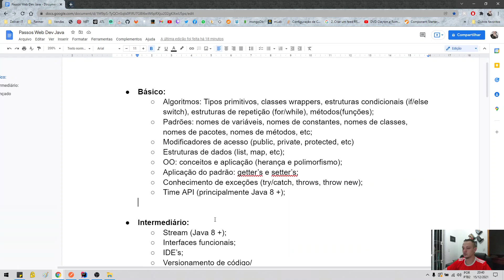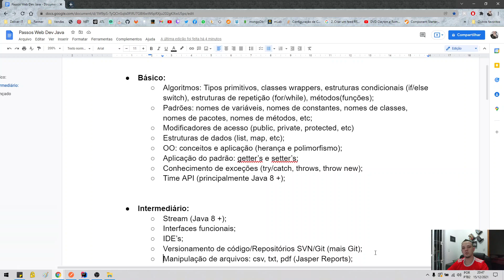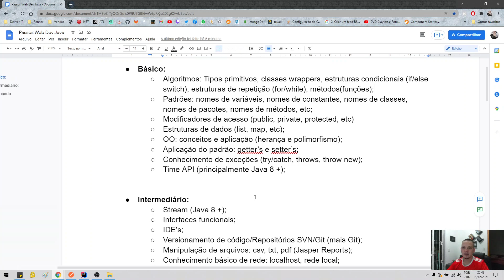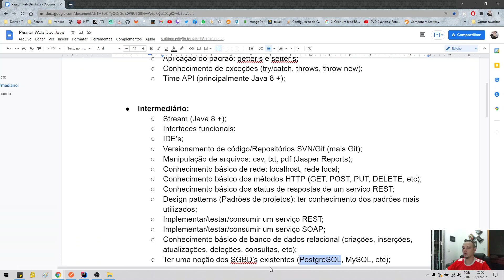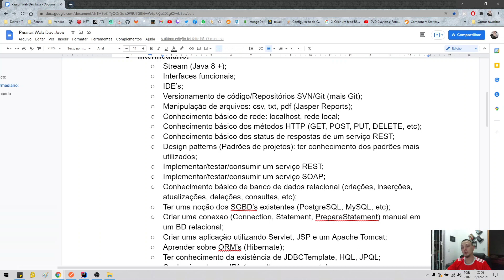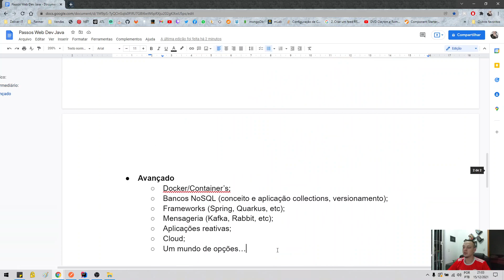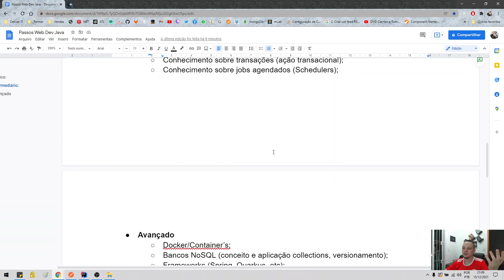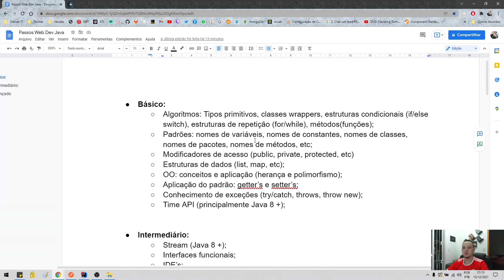O que seria bom saber para ser um Desenvolvedor Java Web?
Esqueci gerenciadores de dependencias (ex: maven e gradle). Também ali quando comentei sobre JSP, Tomcat e Servlet falei REST, foi sem querer era pra dizer MVC (acostumado já a falar sempre api REST kkk). Mas é um vídeo com bons pontos que elenquei :D Espero que curtam!

Segue lista:

*** Básico:
Algoritmos: Tipos primitivos, classes wrappers, estruturas condicionais (if/else switch), estruturas de repetição (for/while), métodos(funções);
Padrões: nomes de variáveis, nomes de constantes, nomes de classes, nomes de pacotes, nomes de métodos, etc;
Modificadores de acesso (public, private, protected, etc)
Estruturas de dados (list, map, etc);
OO: conceitos e aplicação (herança e polimorfismo);
Aplicação do padrão: getter’s e setter’s;
Conhecimento de exceções (try/catch, throws, throw new);
Time API (principalmente Java 8 +);

*** Intermediário:
Stream (Java 8 +);
Interfaces funcionais;
IDE’s;
Versionamento de código/Repositórios SVN/Git (mais Git);
Manipulação de arquivos: csv, txt, pdf (Jasper Reports);
Conhecimento básico de rede: localhost, rede local;
Conhecimento básico dos métodos HTTP (GET, POST, PUT, DELETE, etc);
Conhecimento básico dos status de respostas de um serviço REST;
Design patterns (Padrões de projetos): ter conhecimento dos padrões mais utilizados;
Implementar/testar/consumir um serviço REST;
Implementar/testar/consumir um serviço SOAP;
Conhecimento básico de banco de dados relacional (criações, inserções, atualizações, deleções, consultas, etc);
Ter uma noção dos SGBD’s existentes (PostgreSQL, MySQL, etc);
Criar uma conexao (Connection, Statement, PrepareStatement) manual em um BD relacional;
Criar uma aplicação utilizando Servlet, JSP (JSF) e um Apache Tomcat;
Aprender sobre ORM’s (Hibernate);
Ter conhecimento da existência de JDBCTemplate, HQL, JPQL;
Conhecimento em JPA (consultas mapeamento);
CRUD com Spring Boot (usando H2 em memória ou um banco de container docker) Rest ou MVC (Thymeleaf);
Conhecimento da aplicação das annotations do Spring (Controller/RestController, Service, Repository, Bean, Configuration);
Conhecimento do uso do RestTemplate;
Entender aplicação de camadas DTO’s/Domain/Entity;
CRUD usando Angular/React;
Conhecimento sobre transações (ação transacional);
Conhecimento sobre jobs agendados (Schedulers);

*** Avançado
Docker/Container’s;
Bancos NoSQL (conceito e aplicação collections, versionamento);
Frameworks (Spring, Quarkus, etc);
Mensageria (Kafka, Rabbit, etc);
Aplicações reativas;
Cloud;
Um mundo de opções…